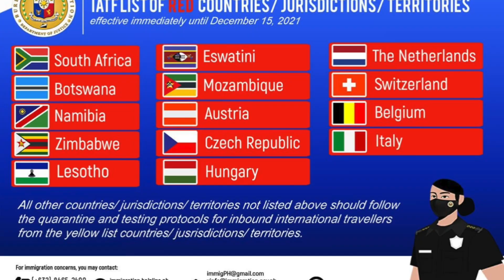❗️Latest Philippine Travel Update as of December 5, 2021❗️🇵🇭 ❌Quarantine Protocol for All❌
The Philippines' Inter-Agency Task Force (IATF) has revised arrival guidelines as part of efforts to prevent the spread of new COVID-19 variants.

The new requirements for testing and quarantine of travelers from YELLOW and GREEN list countries take effect today December 3, 2021:

1). For fully vaccinated eligible travelers:

- Negative RT-PCR test taken within 72 hours prior departure
- Facility based quarantine until release of negative results
- Swabbing on the 5th day (RT-PCR test) from day of arrival
- Home quarantine until 14th day from arrival

2). For eligible travelers who are unvaccinated, partially vaccinated or whose vaccination status cannot be independently validated:

- Swabbing on 7th day  (RT-PCR test) from day of arrival

Hello, I am Ping-Ping , a 28 year old Filipino living in United States of America in the State of Wisconsin. I make Philippine Travel News & Updates, US Visa Related Information and US Travel Guide Updates:)
Let’s connect!